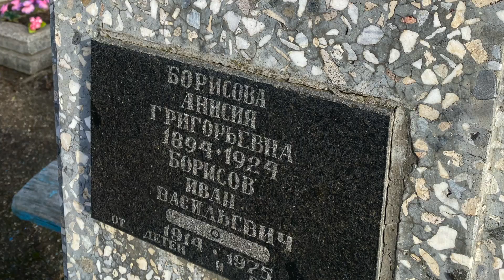Найти чеченцев. Часть 5. Две женщины и один бородатый мужчина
Терской казак - наш прадед. Он женился на кавказской девушке (НО ЭТО ЕЩЕ НЕ ТОЧНО!). Появился мой дедушка. Я хочу понять, как дедушка оказался в Ингушетии и жил в ингушской семье. Я найду их!